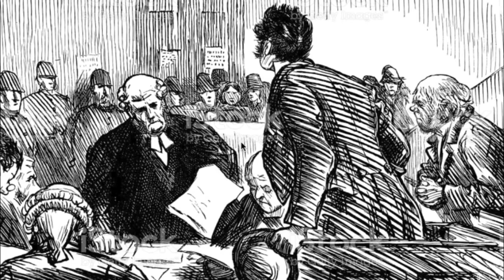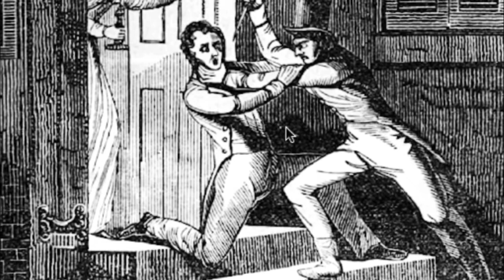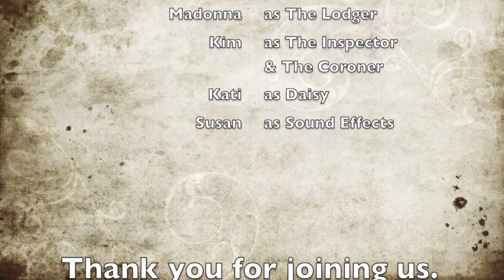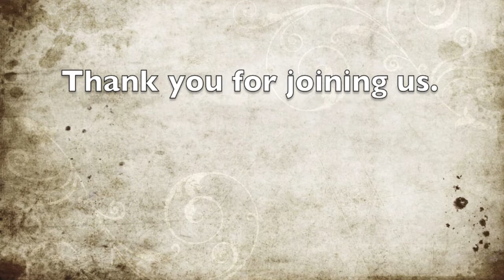The Lodger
Northland Radio Hour presents The Lodger
based on The Lodger by Marie Belloc Lowndes